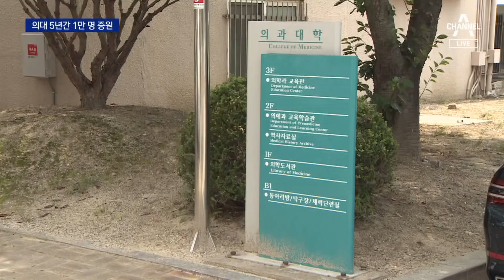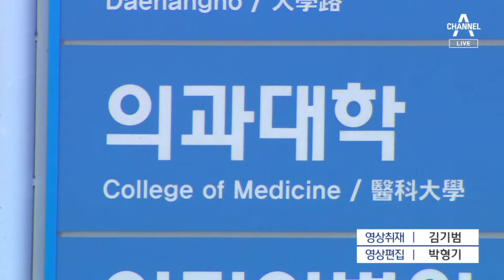27년 만에 의대 정원 2000명 늘린다 | 뉴스A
27년 만에 의대 정원 2000명 늘린다

뉴스에이 시작합니다. 저는 동정민입니다. 27년 만에 의대 증원이 늘어납니다. 규모가 관심이었는데 다가오는 올해 입시부터 입학 정원을 2천 명 늘립니다. 지금까지 의대 정원이 3058명인데 5058명이 되는 겁니다. 10년 후엔 의사 1만 명이 더 늘어나게 되는 파격적인 수치인데요. 의사들이 강력반발하면서 전운까지 감돌고 있습니다. 일단 정부 발표 홍란 기자입니다.

〈평일〉
08시 00분 라디오쇼 정치시그널 (유튜브 라이브)
08시 50분 김진의 돌직구 쇼
10시 20분 김진의 더라방 (유튜브 라이브)
12시 00분 뉴스A 라이브
15시 50분 강력한 4팀
17시 20분 뉴스TOP10
19시 00분 뉴스A

〈주말〉
12시 00분 토요랭킹쇼·뉴스A 라이브
17시 40분 뉴스TOP10
19시 00분 뉴스A

〈평일〉
08시 00분 라디오쇼 정치시그널 (유튜브 라이브)
08시 50분 김진의 돌직구 쇼
10시 20분 김진의 더라방 (유튜브 라이브)
12시 00분 뉴스A 라이브
15시 50분 강력한 4팀
17시 20분 뉴스TOP10
19시 00분 뉴스A

〈주말〉
12시 00분 토요랭킹쇼·뉴스A 라이브
17시 40분 뉴스TOP10
19시 00분 뉴스A